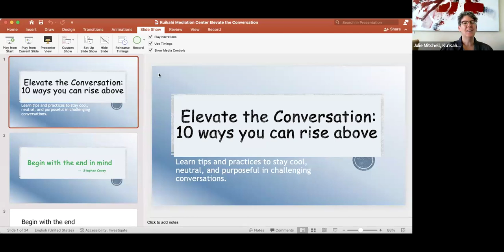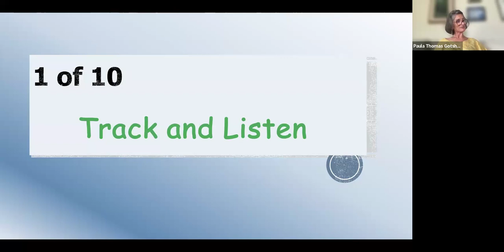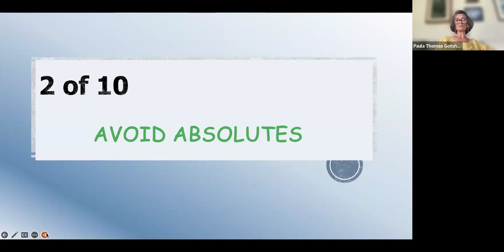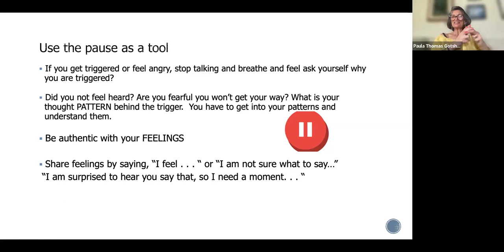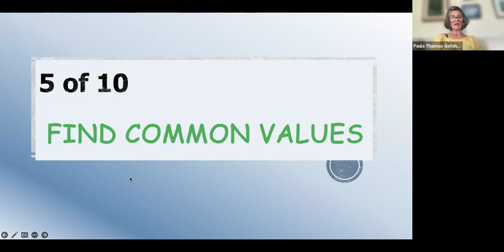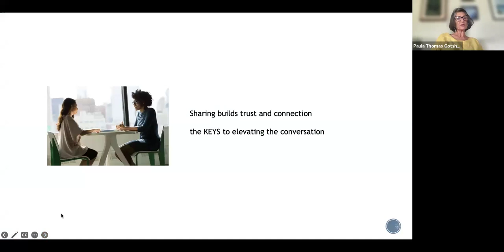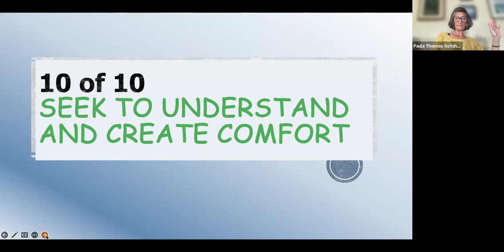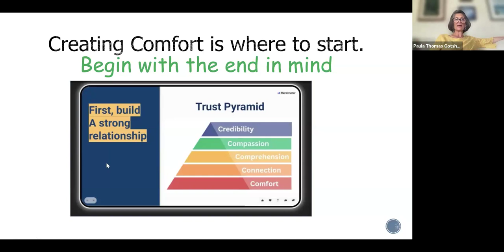Brown Bag Talk "Elevate the Conversation: Who Can? You Can!" by Paula Thomas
The non-profit Ku‘ikahi Mediation Center hosts a free talk every third Thursday as part of their “Finding Solutions, Growing Peace” Brown Bag Lunch Series.  Talks are Third Thursdays from 12 noon to 1 pm via Zoom.

This month’s speaker is Paula Thomas on the topic "Elevate the Conversation: Who Can? You Can!”

"We enter into conversations for many reasons--to share, advise, educate, reprimand, gossip, persuade, defend, and more," says Thomas.  "When emotions get triggered, anger rises.  When we feel challenged or disrespected, listening stops.  An easy flow of chatter can turn into a defensive posture or unexpected battle."

In this talk, learn some ways to shift a conversation that turns from fun to fraught, from talkative to tense.

Paula Thomas is a communications professional, writer, yoga teacher, and student of spiritual evolution.  Thomas has spent the past several years studying and working with spiritual teachers and, more recently, political strategists who are about using language, listening, and compassionate inquiry to find pathways to peace and self-awareness in everyday encounters.  Doing this work is about promoting deeper, more meaningful, and heart-felt relationships.

To find out more about our Brown Bag Talk series or our next event, please